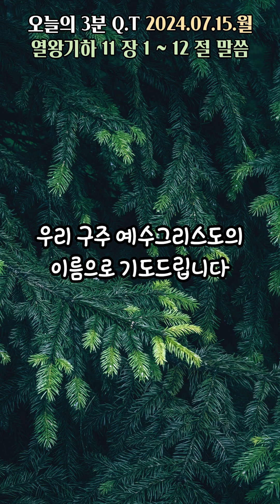오늘의3분큐티QT 20240715 [열왕기하 11장 1~12]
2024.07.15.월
말씀 : 열왕기하 11장 1~12
제목 : 모든 왕족을 죽이고 왕이 되는 태후 아달랴와
           극적으로 왕이 되는 요하스

Piano 우혜민